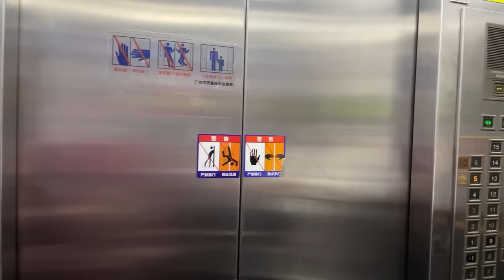🔴 KETEMU Kakak-Beradik dari Indonesia yang Dipertemukan ONLINE dengan Kakak di China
18 April 2024

Akhirnya kakak beradik beda negara & beda bahasa sudah kopdar! Dan hari ini kami ketemuan dengan adik-adiknya yang dari Indonesia! 😎